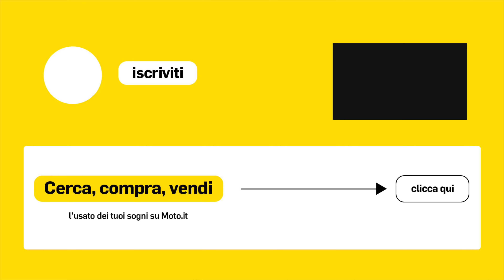E-bike 2013 vs 2023: in 10 anni è raddoppiato il prezzo, ma è raddoppiato anche il divertimento?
Ci siamo divertiti a mettere a confronto una ebike di fascia alta del 2013 con una di fascia alta del 2023 per capire se in dieci anni è raddoppiato solo il costo o anche il divertimento.

Una domanda ci ronzava in testa da un po': negli ultimi dieci anni abbiamo visto i prezzi delle e-bike specialistiche lievitare, ma se badiamo al puro divertimento possiamo dire davvero che questo sia raddoppiato?

Per rispondere a questa domanda - e a molte altre in realtà - abbiamo preso una eMTB di fascia medio alta del 2013, una Cube Stereo e140, e l'abbiamo confrontata con il più recente e avanzato prodotto del 2023, la Nukeproof Megawatt Carbon della quale abbiamo recentemente pubblicato la prova. Cos'è successo in questi dieci anni?

Specifiche tecniche a confronto
Abbiamo acquistato questa Cube Stereo 140 dieci anni fa a 4.800 euro anche se lo stesso modello aveva un montaggio di punta a 5.699 euro. La Nukeproof Megawatt ha un prezzo di 10.999 euro. Una parte dell'aumento può essere attribuita all'inflazione, ma di certo non tutto. Molta della differenza di prezzo è data da componenti tecnici molto più avanzati. Entrambe le bici hanno telai fuoristrada. La Cube è in alluminio e ha una batteria non integrata. La Nukeproof ha un design integrato con batteria e motore nascosti, praticamente senza cavi esterni e comandi wireless. Quindi anche dal punto di vista della progettazione, del design, la differenza è notevole. Le ruote su entrambe le bici sono in alluminio, con la Nukeproof che ha una configurazione mullet. Il Cube è solo da 27,5". I motori hanno una quantità simile di potenza, la Nukeproof ha 10 Nm in più e il cambio automatico. La Cube utilizza una vecchia corona anteriore da 14 denti. La sospensione ha un layout simile (4 barre), ma sulla Nukeproof ha 170 mm di escursione. Entrambi utilizzano sospensioni di alta qualità per il periodo. Entrambi hanno display che mostrano tutti i dati di guida, ma quello della Nukeproof può essere collegato a un'app per la regolazione. La Nukeproof aveva inoltre il cambio automatico a 12 velocità, mentre la Cube ne ha uno manuale a 10 velocità con una gamma di marce inferiore.

Ci sono molte differenze nella guida?
La Nukeproof è una bici più lunga con un angolo di sterzo più aperto, ciò la rende stabile e più veloce in discesa. La guida è più fluida ed è più facile su sentieri più ripidi in discesa. La Cube è una bici più piccola, il ciclista deve muoversi di più e la posizione in salita è diversa da quella in discesa. Tuttavia in salita la Cube è ancora più veloce della Nukeproof! E in mani esperte in discesa può mantenere la stessa velocità. Elettricamente, hanno utilizzato circa la stessa quantità di batteria anche se la Nukeproof ha una batteria più grande da 720 Wh rispetto ai 500 Wh della Cube. In altri termini, sembra che i miglioramenti nell'efficienza siano stati trascurabili. Interessante notare che il cambio della Cube ci è sembrato più veloce. In questo caso ricordiamo però che la Nukeproof ha un innovativo sistema automatico che è agli esordi.

Conclusione: la vera sorpresa arriva dal passato
Guidare la Nukeproof è più facile, la ragione principale è la geometria. La posizione è più comoda e conferisce maggiore stabilità in tutte le situazioni. I pesi delle bici sono simili, il che significa che anche la Cube è ancora oggi molto maneggevole. Inoltre abbiamo trovato la Stereo veloce e divertente su molte salite. Tutto funziona ancora benone e non abbiamo avuto problemi tecnici. Chiaro che le prestazioni della Nukeproof siano migliori così come è evidente che il costo sia più elevato. Però abbiamo ritenuto che la cara vecchia Cube offrisse probabilmente un miglior rapporto qualità-prezzo rispetto alle biciclette di fascia alta di oggi. Anche se la Nukeproof è una macchina eccezionale con prestazioni straordinarie, costa molto e il suo listino finisce col penalizzarla. Forse per divertirsi non serve poi andare così "oltre". Con la Cube siamo stati in grado di affrontare il 90% di quello che possiamo fare con la Nukeproof. Bisogna dire però che questo è possibile a patto che il ciclista sia tecnicamente migliore e in grado di mantenere la stessa velocità in discesa.

Cosa impariamo da questo esperimento?
Che se cerchi divertimento probabilmente una eMTB di fascia bassa del 2024 offrirà prestazioni tecniche simili a una bici di fascia alta del 2013 e che sono ancora oggi più che sufficienti. La geometria sarà migliore, il prodotto più raffinato, il prezzo sarà di poco più caro perché nel 2024 puoi trovare delle super offerte.

CAPITOLI:
00:00 Start
00:05 English food...
00:17 Introduzione
00:41 Cube E140 2013
02:23 Nukeproof Megawatt
04:00 Salita, Cube
04:20 dicesa Cube
05:38 Salita Nukeproof 2023
06:40 dicesa Nukeproof
07:40 GARA - Uphill and Downhill
09:00 Conclusione